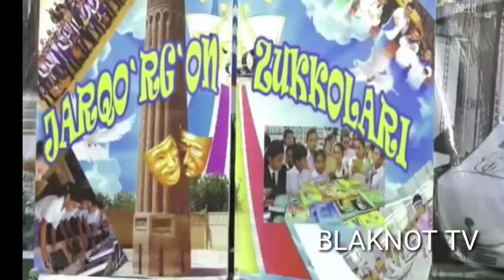JARQURG‘ON da birinchi marotabaga o‘tkazilgan QVZ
SURXONDARYO VILOYATI JARQO‘RG‘ON TUMANIDA O‘TKAZILGAN QVZ BELASHUV BOSQICHI BO‘LIB O‘TI KO‘RAMIZ VA O‘Z FEKIRLARIZNI QOLDIRASIZ DEGAN UMIDA MAN